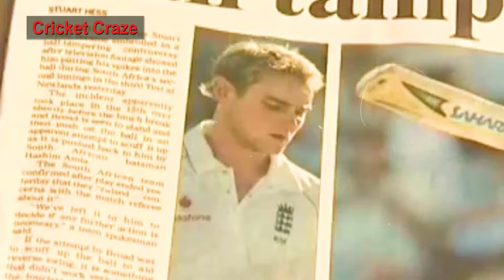Worst Ball Tempering Scandals | Don't Cross The Line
It's the controversy that's had the whole country talking. Some of our biggest Australian Cricket players have now apologised after being caught breaking the rules during a test match in South Africa.